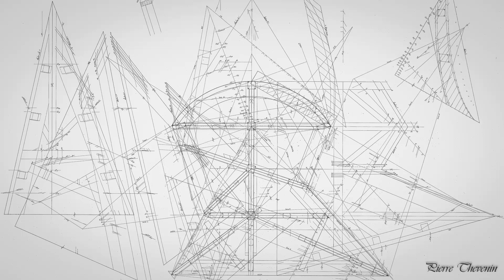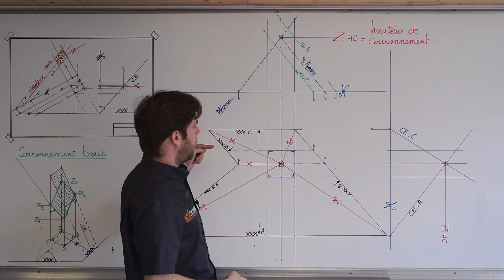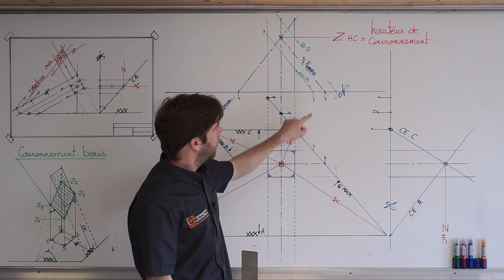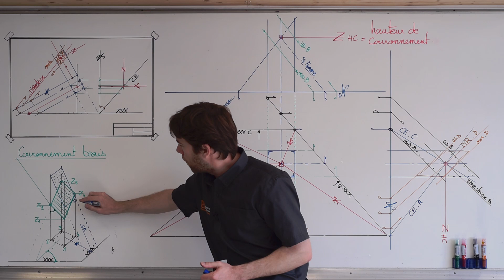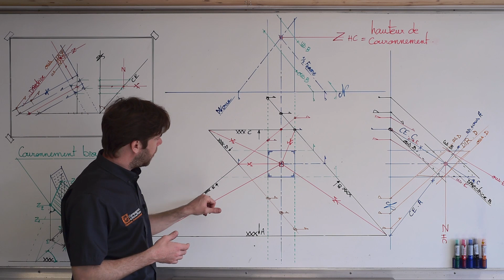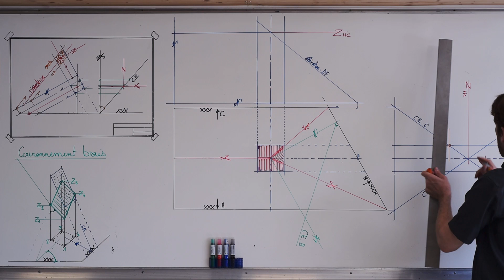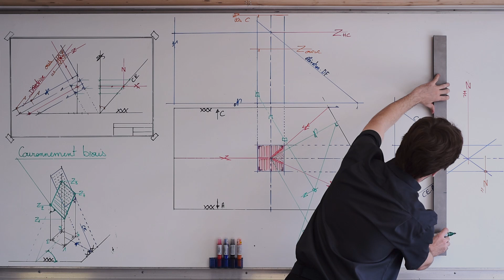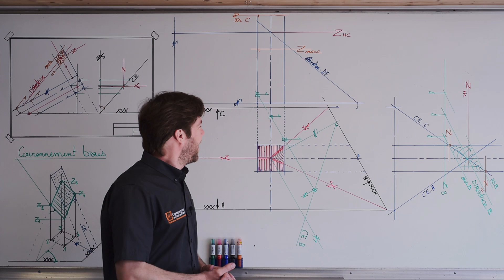Coupe de couronnement de poinçon II] Application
Dans cette vidéo sur les couronnements de poinçon, je vous explique comment déterminer précisément des coupes complexes sur épure, par la méthode de l'alignement.
Pour cette seconde partie sur le sujet, nous allons voire en détail comment mettre en application les notions de base vues précédemment sur des combles à plusieurs versants irréguliers...
Parce-que c’est tellement plus gratifiant que de "percher" approximativement ce genre de coupe sur chantier… Puis surtout plus prudent que d’aller tailler un poinçon en œuvre !